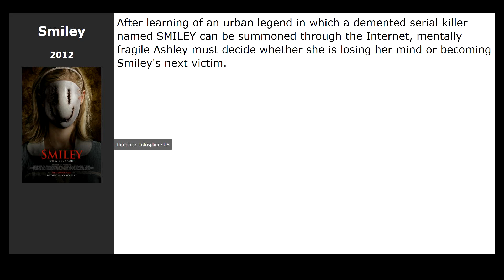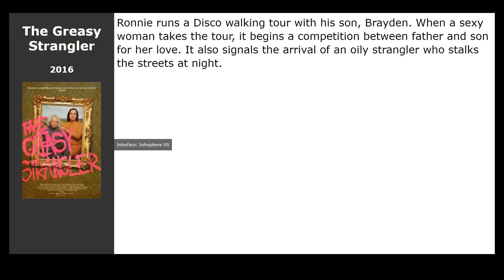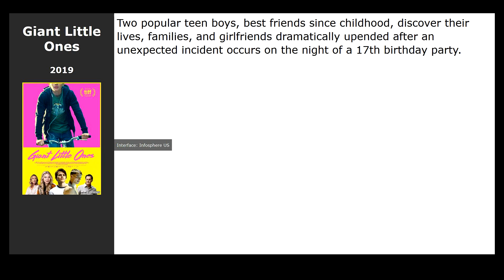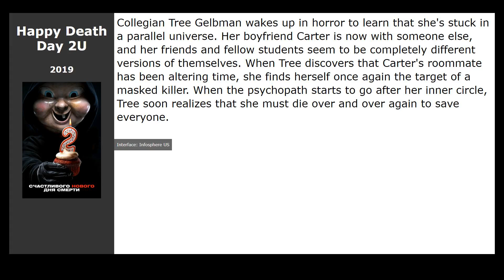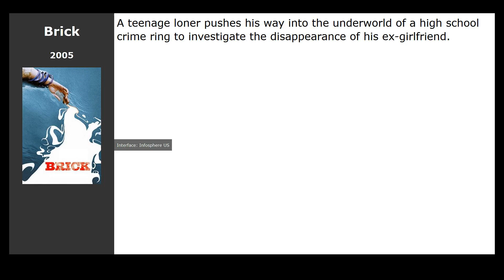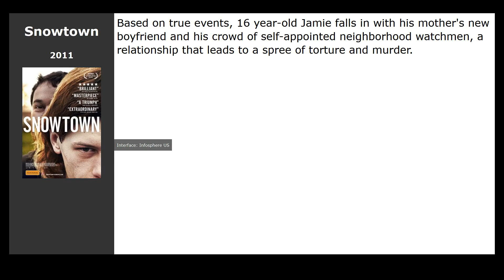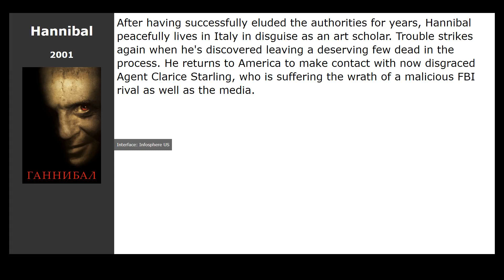20 best movies like Scream Queens (2015)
Movies similar to Scream Queens (2015):

00:00 Introduction
00:13 Scary Movie (2000) / genre: comedy
00:45 Smiley (2012) / genre: horror, comedy
01:01 The Greasy Strangler (2016) / genre: horror, comedy
01:14 Child 44 (2015) / genre: thriller, detective, crime
01:25 Missing You (2016) / genre: thriller, drama, crime
01:44 Girls Gone Dead (2012) / genre: horror, comedy
01:57 Grace and Frankie (2015) / genre: comedy
02:16 Kapoor and Sons (2016) / genre: drama, melodrama, comedy
02:32 Giant Little Ones (2019) / genre: drama
02:53 Hellraiser: Judgment (2018) / genre: horror
03:06 Happy Death Day 2U (2019) / genre: horror, fantastic, detective
03:19 Cut Off (2018) / genre: horror, action, thriller
03:42 The Invisible Guardian (2017) / genre: thriller
04:01 Slasher (2016) / genre: horror, thriller, drama
04:17 Cold Hell (2017) / genre: horror, action, thriller
04:30 Scream 4 (2011) / genre: horror, detective
04:43 Brick (2005) / genre: detective, drama
05:00 Snowtown (2011) / genre: drama, crime, detective
05:11 Mulholland Drive (2001) / genre: thriller, drama, detective
05:43 Hannibal (2001) / genre: thriller, drama, crime

This movie in list: American series, Funny series, American horror series, American comedy series, American TV series detective, TV shows about brothers, TV series about the investigation, Relationship Series, TV shows about friends, Horror TV series about brothers